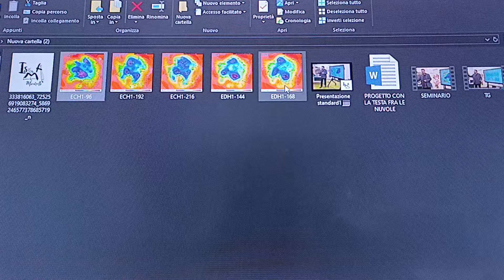💥🚨𝐈𝐑𝐑𝐔𝐙𝐈𝐎𝐍𝐄 𝐀𝐑𝐓𝐈𝐂𝐀 💥🚨𝐀𝐔𝐌𝐄𝐍𝐓𝐀 𝐈𝐋 𝐑𝐈𝐒𝐂𝐇𝐈𝐎 𝐏𝐄𝐑 𝐅𝐑𝐄𝐃𝐃𝐎 𝐄 𝐍𝐄𝐕𝐄 𝐍𝐄𝐈 𝐏𝐑𝐈𝐌𝐈 𝐒𝐄𝐓𝐓𝐄 𝐆𝐈𝐎𝐑𝐍𝐈 𝐃𝐈 𝐍𝐎𝐕𝐄𝐌𝐁𝐑𝐄📆